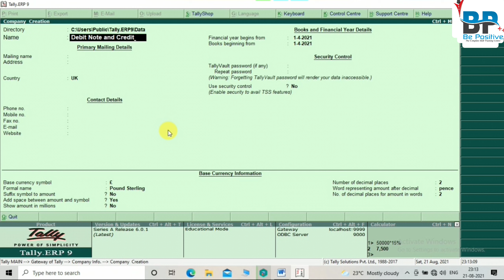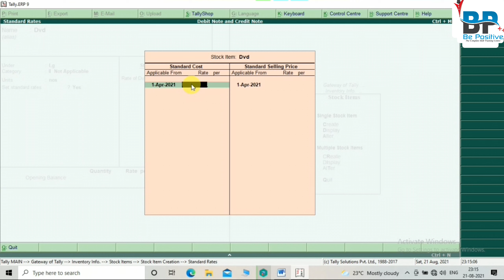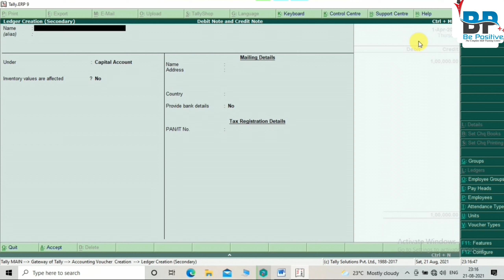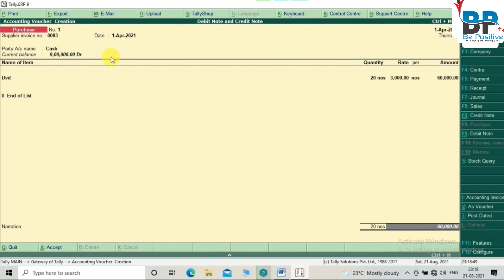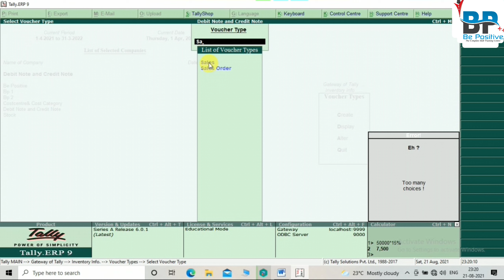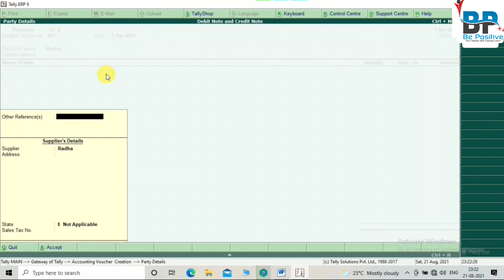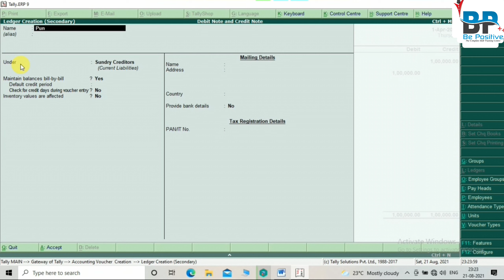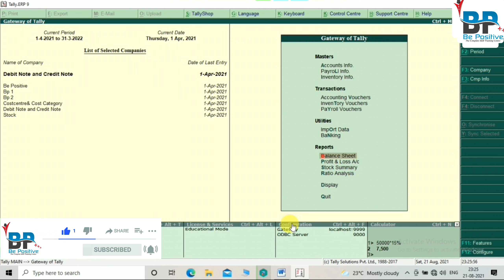Tally erp 9 Debit & Credit note# Purchase & sales Return Tamil chapter 8